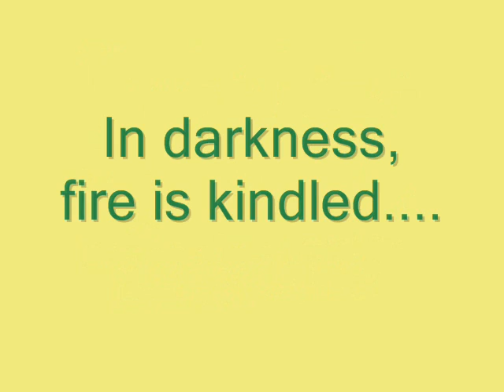Lighting the New Fire of Easter, 2008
in darkness, fire is kindled